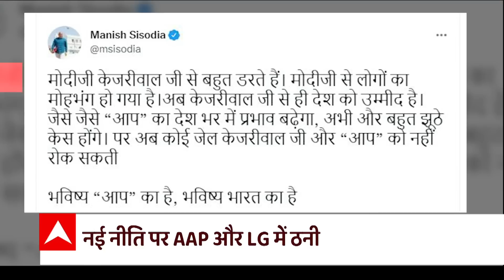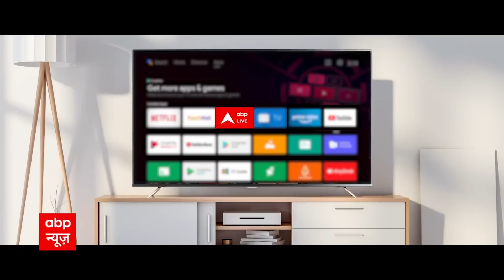Sidhu Moose Wala की हत्या में गैंगस्टर Lawrence Bishnoi पर बहुत बड़ा खुलासा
सिद्धू मूसेवाला की हत्या के करीब 2 महीने बाद एक ऐसा खुलासा हुआ है जिसने लॉरेन्स बिश्नोई को पूरी तरह बेनकाब कर दिया है.